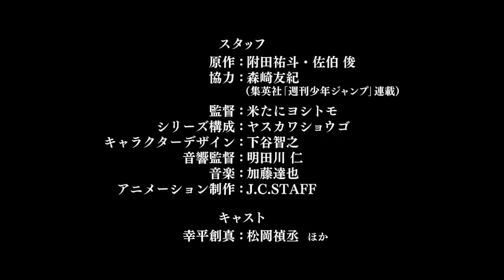Shokugeki no Soma - Anuncio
Primer video que anuncia la adaptación animada del manga Shokugeki no Soma